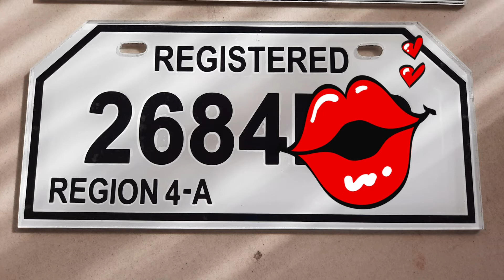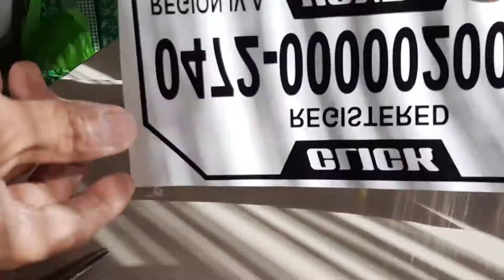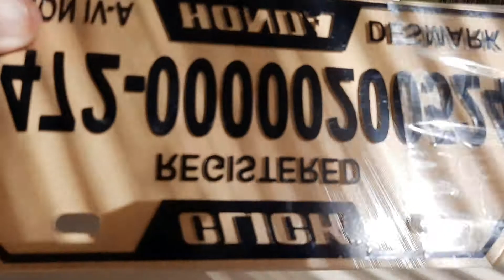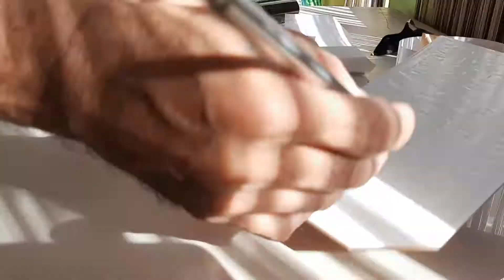Cut-out Vinyl Sticker on Acrylic for temporary MC plate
Just sharing how to install cut-out sticker on acrylic board for temporary MC plate